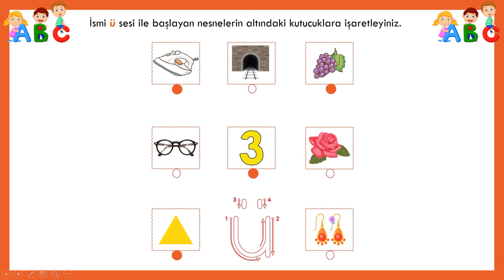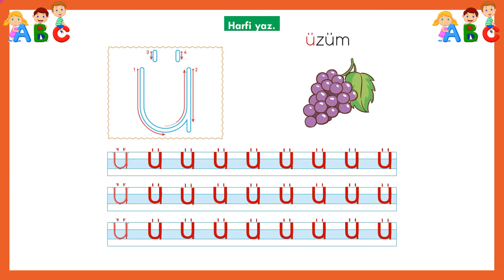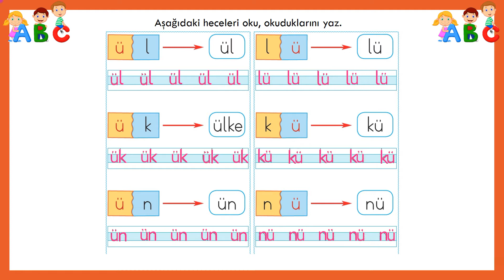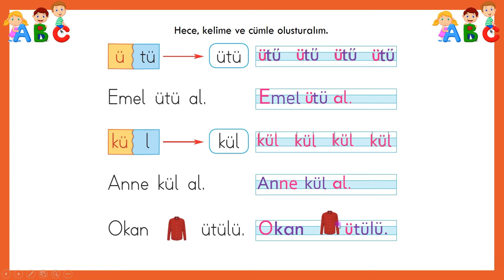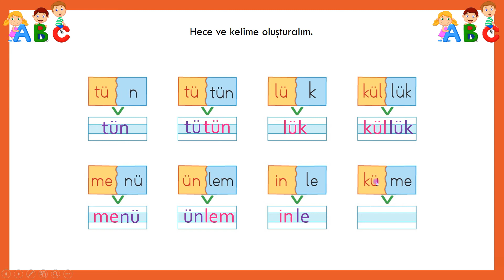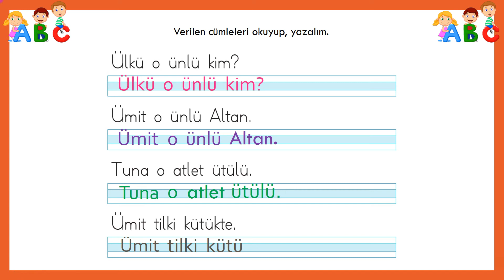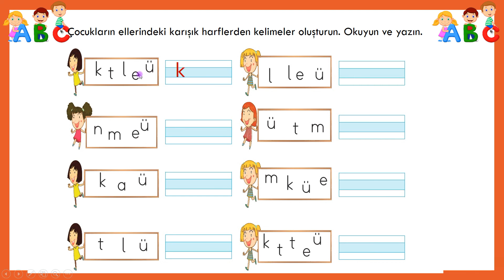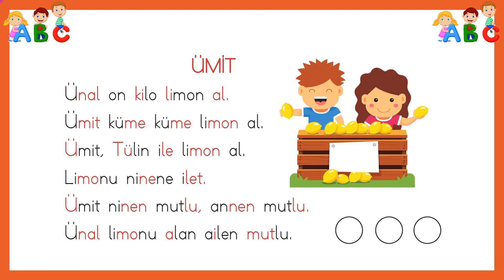1.Sınıf Dik Temel Harflerle Okuma Yazma Öğreniyorum / 2.Grup Sesler Omutüy / Ü sesi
Bu videoda Dik Temel Harflerle Okuma Yazma Öğreneceksiniz.

Diğer Videolarımıza Ulaşmak İçin